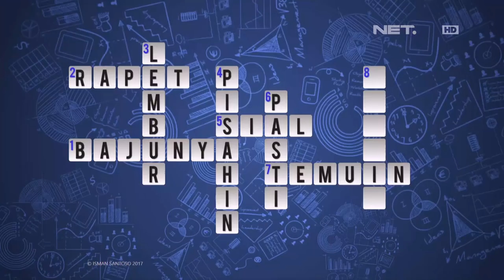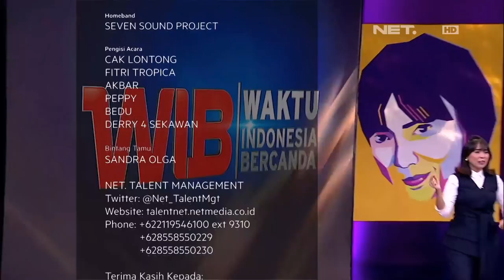Akhirnya Ada yang Jawab benar Juga - WIB (4/4)